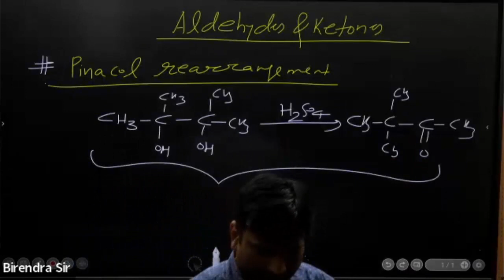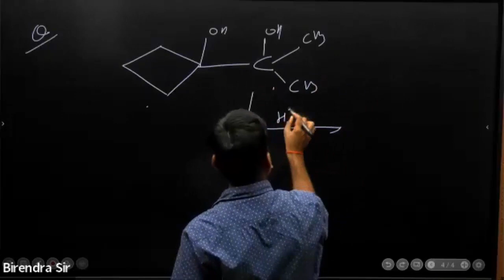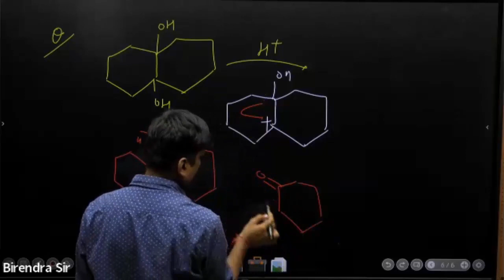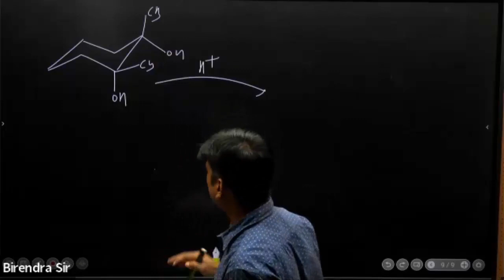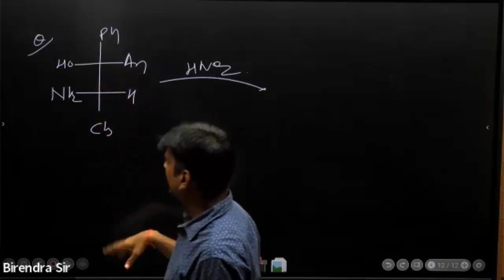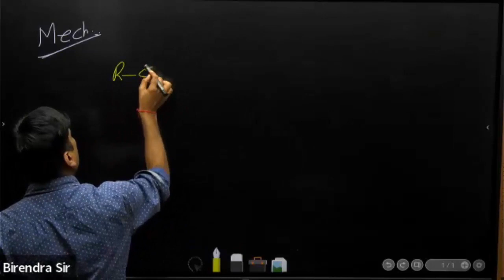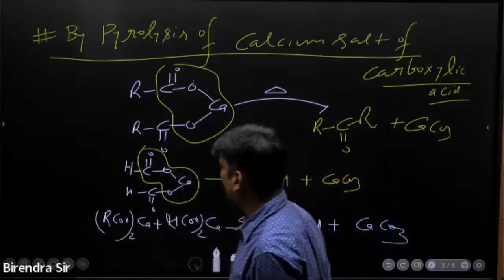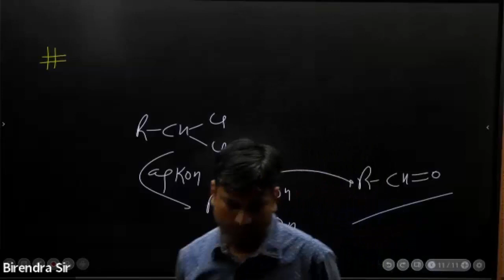ALDEHYDES & KETONES-LECTURE 2-Pinacol Rearrangement,Deamination DIBALH,Stephen, Rosenmund Reduction